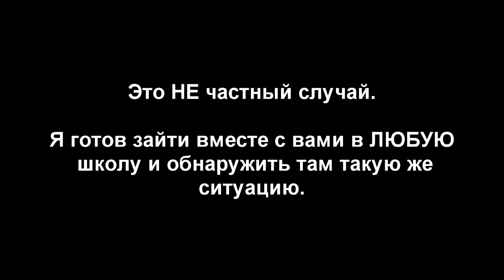Отжимания от Пола | 5 Ошибок Новичков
По вашим многочисленным просьбам я записал второе видео из серии "5 ОШИБОК". В этот раз будем разбираться с отжиманиями от пола. Да, многие считают, что это простое упражнение, которое все умеют делать ещё со школьной скамьи. Но если мы посмотрим на то, как отжимаются школьники, то ничего не сможем увидеть, потому что слезы зальют наши глаза!

Так что, внимательно посмотри это видео и проследи за тем, чтобы не совершать 5 ОШИБОК НОВИЧКОВ в ОТЖИМАНИЯХ!

1) Недостаток силы
2) Шея черепахи
3) Положение рук
4) Прогиб в пояснице / Поднятая задница
5) Техника выполнения

▬▬▬ ДРУГИЕ ОШИБКИ НОВИЧКОВ ▬▬▬

▬▬▬ ПРОГРАММЫ ТРЕНИРОВОК ▬▬▬

▬▬▬ ЛУЧШИЕ ВИДЕО МЕСЯЦА ▬▬▬